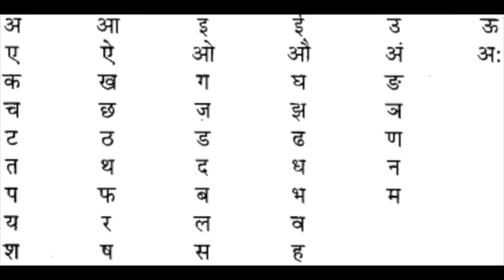ಸಂಸ್ಕೃತ ಭಾಷೆಯ ಪರಿಚಯ ಭಾಗ 1 INTRODUCTION TO SANSKRIT ALPHABET PART 1